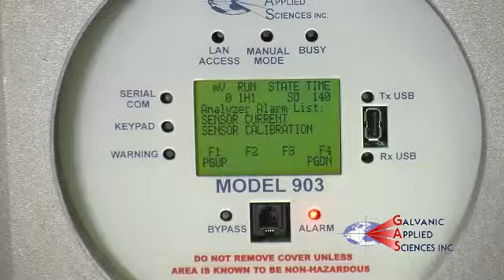ProTech 903 Sample Chamber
This video demonstrates how to clean the sample chamber.